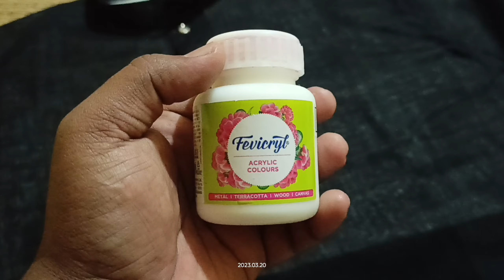Febric colour on Panjabi / Hand Painted Panjabi / Easy to work / New Panjabi design